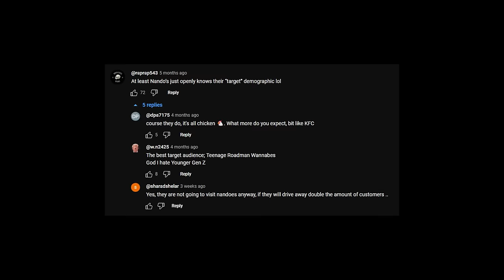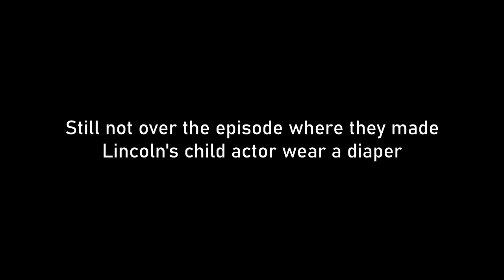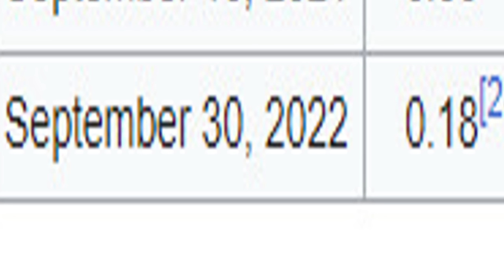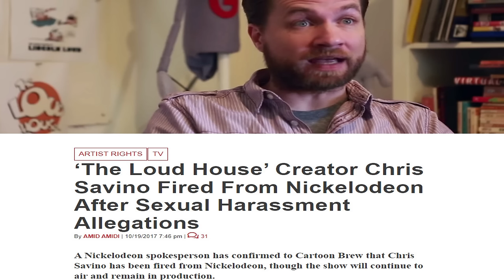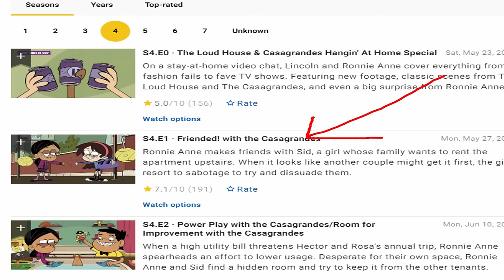The Loud House's FAILED Spin-Off (The Casagrandes)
It's been a pretty long time since I last talked about The Loud House so today we're fixing that by making fun of The Casagrandes, quite possibly the most pointless reboot I've seen in a long time. Also agony. Pure, constant agony.

Tracks in order of appearance (Repeats not counted):

Persona 3 Reload OST - It's Going Down Now (unreleased)
Crash Bandicoot 4: It's About Time OST - Crash Compactor
Persona 5 OST - Life Will Change (instrumental)
Sonic Adventure OST - Azure Blue World (Emerald Coast)
Persona 3 OST - Paulownian Mall
SPY x FAMILY OST - Berlint
Undertale OST - Home
Losing Streak - Chew Well (Outro song)